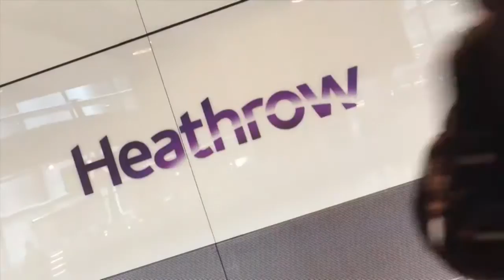Veronika Lomjanski, dijamant menadžer - Podsticajni programi u Foreveru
Podsticajni programi u Foreveru